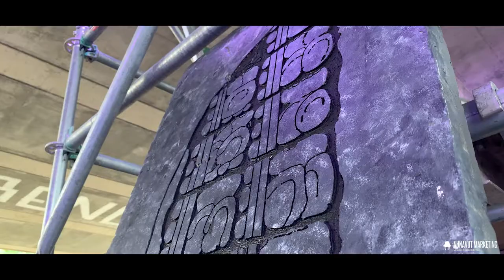House Of Paint 2019 Documentary (Ottawa)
OTTAWA’S FESTIVAL OF URBAN ARTS AND CULTURE

Celebrating 16 years of talented artists/performers/breakers/creators and soul shakers  August 23-25, 2019.

Production by Nunavut Marketing & The UNDGRD Ent.